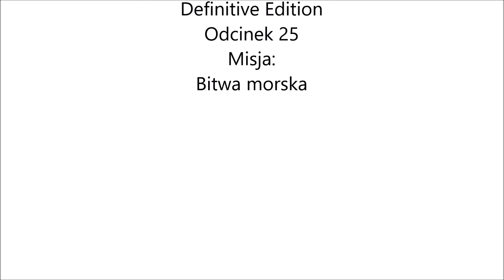Bitwa morska GTA VC DE odc 25